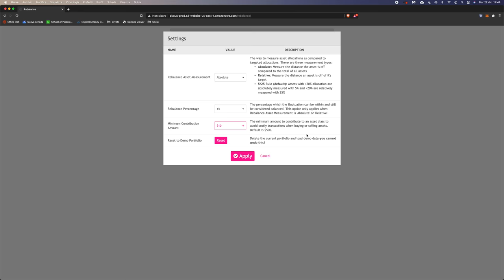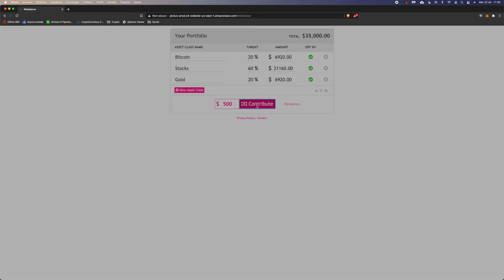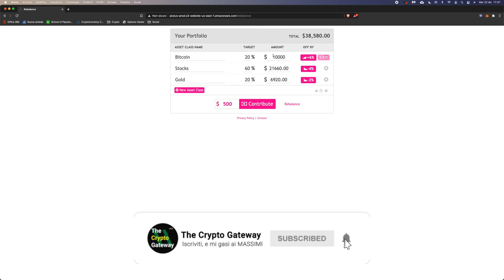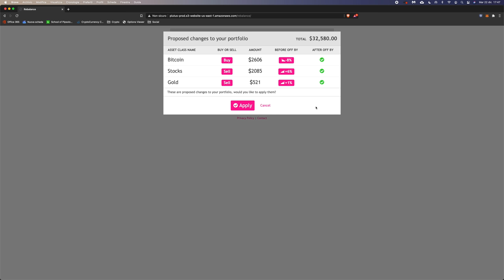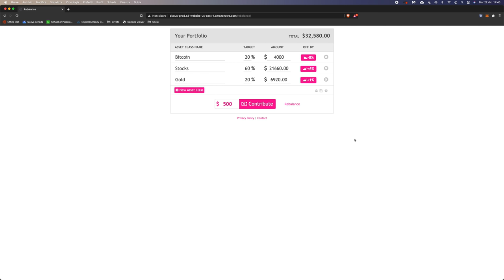Come INVESTIRE IN BITCOIN partendo da ZERO | 6 passi per NON FARE ERRORI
Impariamo a investire in Bitcoin evitando gli errori da principiante ed impostando una strategia efficace con questi 6 semplici passi. Dedicato (anche) a chi parte da ZERO.

Ultimamente arrivano molti neofiti che vogliono investire in Bitcoin, spinti dall'enorme copertura mediatica e da come ultimamente tutti ne parlano.

Ho cercato di condensare in questo video tutte le cose importanti da sapere se si vuole iniziare a pianificare ed eseguire un investimento in Bitcoin sul lungo periodo.

I 6 punti che ho trattato sono:

1) Quanto investire in Bitcoin?
2) Asset Allocation: come decidere la percentuale di portafoglio da dedicare a Bitcoin, e come rispettare la decisione
3) Scelta del broker/exchange
4) Come applicare una strategia d'investimento per ottenere il portafoglio pianificato
5) Ribilanciamento: come mantenere le proporzioni tra gli asset in portafoglio (incluso tool per calcolare il ribilanciamento)
6) Sicurezza: come detenere in sicurezza i Bitcoin

A questo ho aggiunto alcuni "plus", come il perché bisognerebbe evitare (secondo me) di investire in Altcoin e di improvvisarsi trader.

Buona visione!